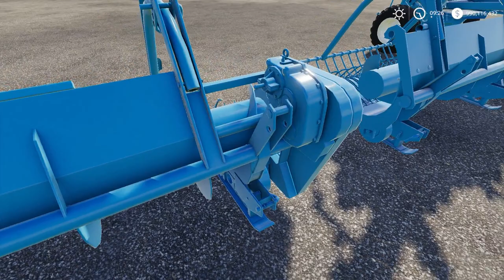FS19 | BEST NEW Mods of the last Week (2019-02-26) - review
BEST NEW Mods of the last Week (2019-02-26) - review

This package includes:
- E 303 Self-propelled Mower
- E 025 Mower
- E 318 Windrower
- E 318 Tedder

Price: 245000
Max. power: 218 hp
Max. speed: 50 kph
Capacity: 4500 l

Price: 118.000
Capacity: 53000l

Price: 45.000
Working width: 3.0m

Price: 28.000
Capacity: 4000l
Working width: 24m